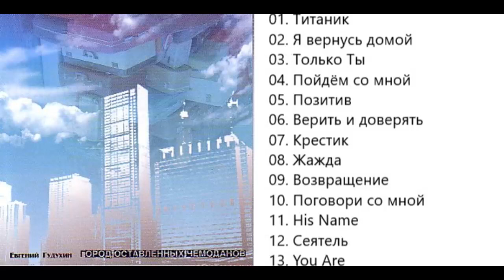Евгений Гудухин Город оставленных чемоданов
Евгений Гудухин. Альбом "Город оставленных чемоданов"
Жанр: Поп
00:00 - Титаник
03:37 - Я вернусь домой
06:53 - Только Ты
10:32 - Пойдём со мной
13:59 - Позитив
17:27 - Верить и доверять
21:30 - Крестик
26:54 - Жажда
31:45 - Возвращение
35:26 - Поговори со мной
38:49 - His Name
41:20 - Сеятель
44:40 - You Are